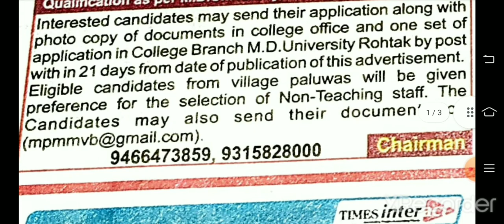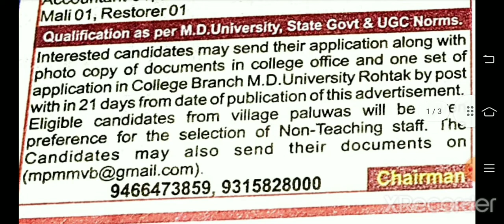18 Nov teaching vacancy update teaching and non teaching vacancy in Haryana